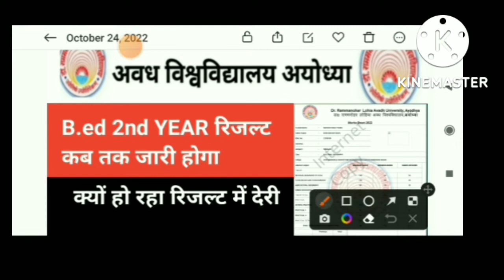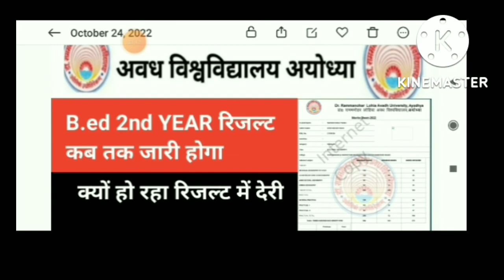RMLAU B.ED 2nd YEAR RESULT 2022 || RMLAU TODAY NEWS|| RMLAU RESULT UPDATE